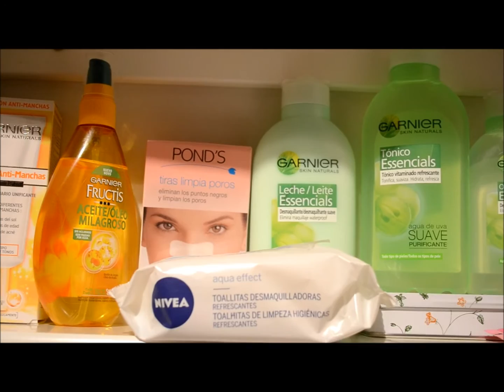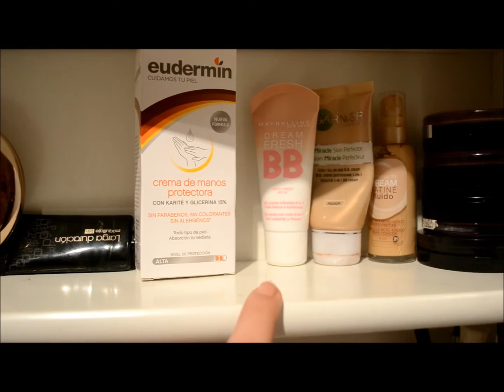Organizador Maquillaje Diario